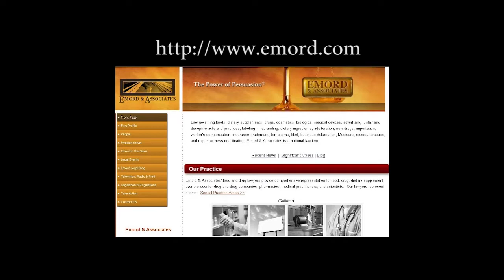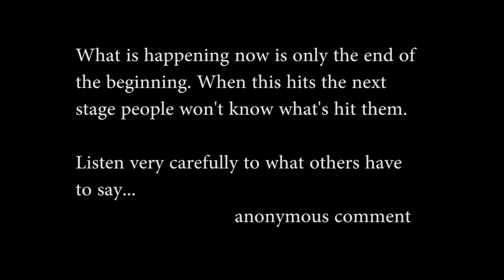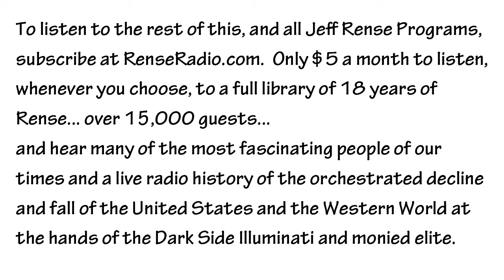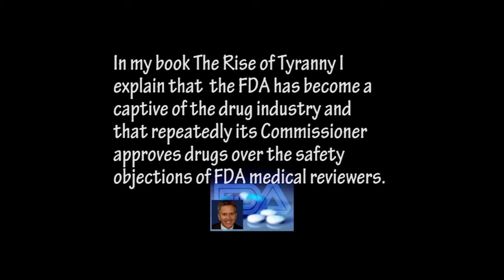Jonathan Emord Entitlement Society Nov 2012